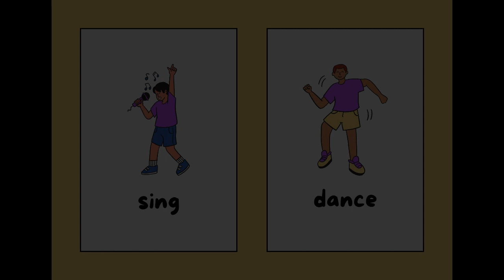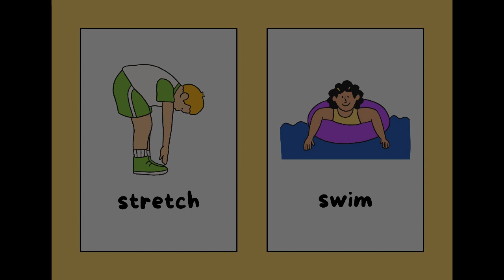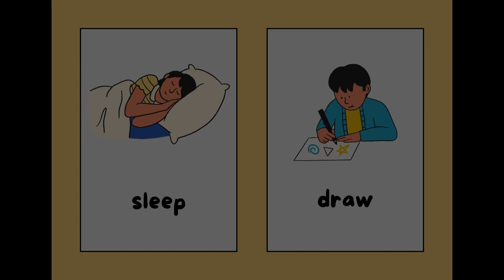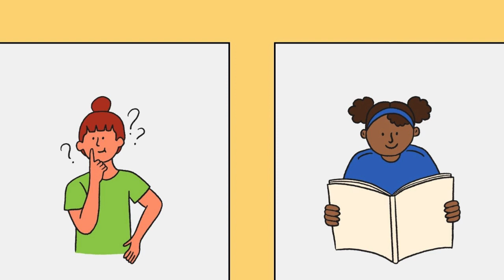MOST IMPORTANT VERBS IN ENGLISH LANGUAGE